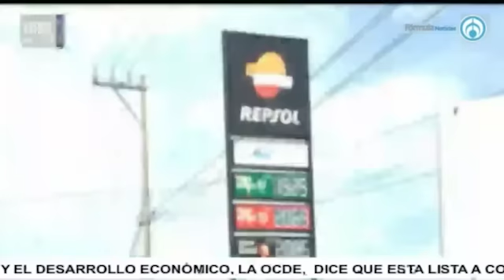El cristalazo de Rafael Cardona, con José Cárdenas informa